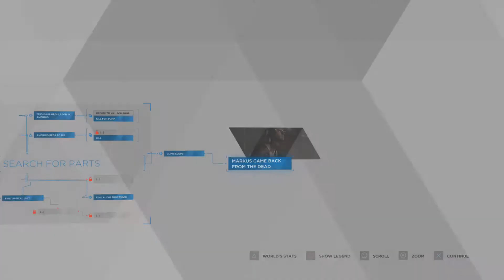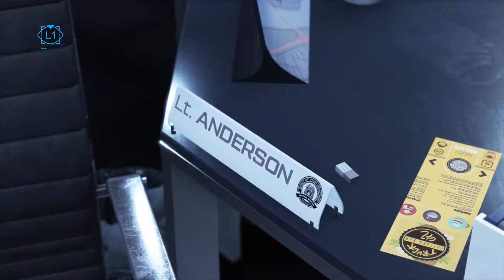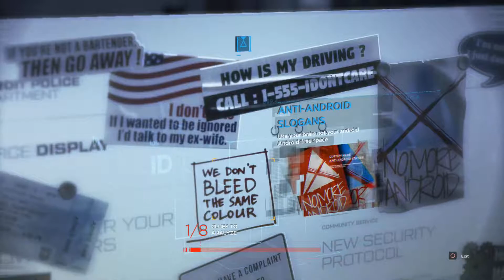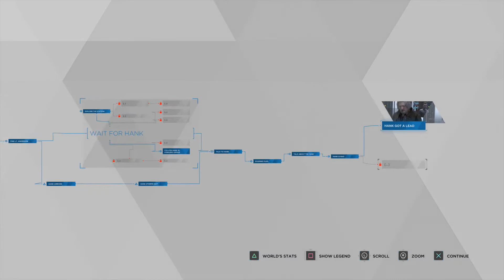DETROIT: BECOME HUMAN Walkthrough Gameplay Part 9 - WAITING FOR HANK... (PS4 Pro)